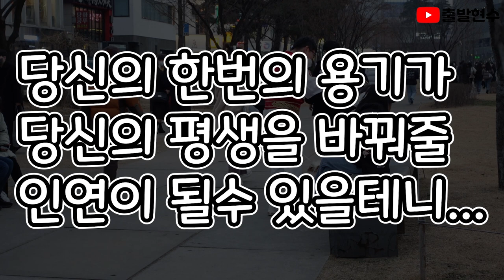솔로탈출하고싶은분 클릭!!진심꿀팁!! [응원단장 출발현수]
그리고 주변에 응원해주고 싶으신분이라던가 응원받고싶은신분 계시면
카톡으로 톡부탁드립니다!!
여러분을 응원합니다^^